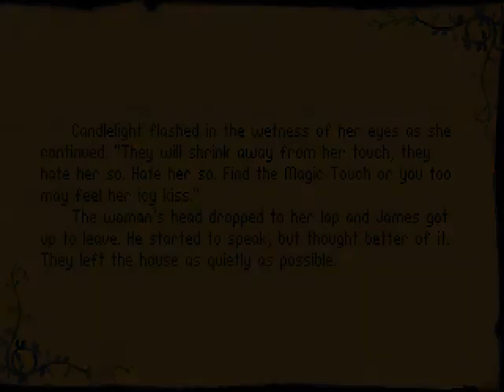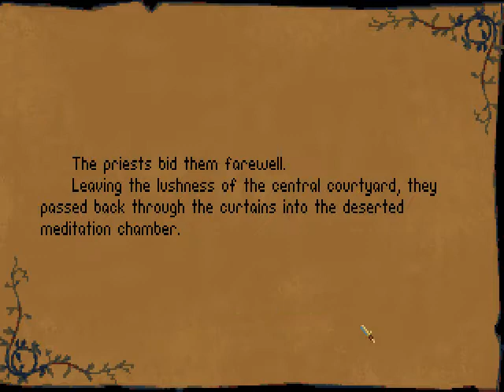Let's Play Betrayal at Krondor 062: Temple of Ruthia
We hear about the Rusalki, discover the Temple of Ruthia, and nearly make it to Malac's Cross.